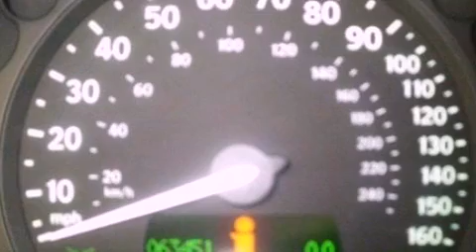Preowned 2003 SAAB 9-3 Virginia Beach VA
We have been honored to serve the Virginia Beach VA area , we promise that your experience at our dealership will exceed your expectations !

 Year : 2003
 Make : SAAB
 Model : 9-3
 Engine : 2.0L I4 16V MPFI DOHC TURBO

 Exterior : POLAR WHITE
 Miles : 63,450

 Stock : 3T0052A